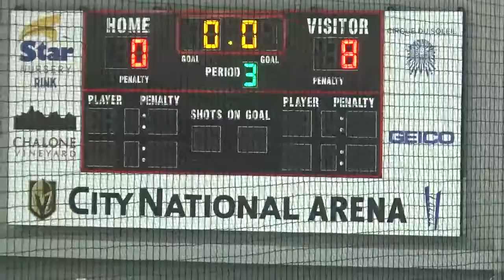Bobcats 190120 57